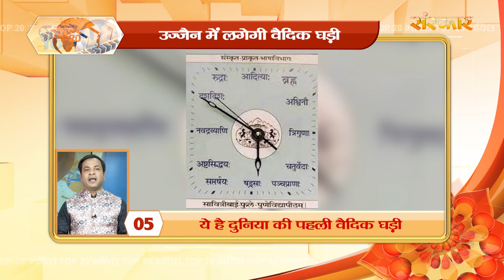Bhakti Top 20 || 17 February’ 2022|| Dharm And Adhyatma News || Sanskar....